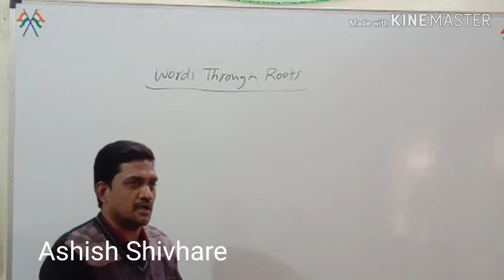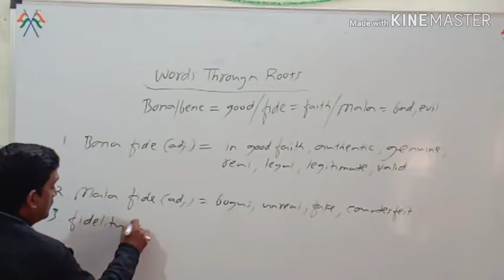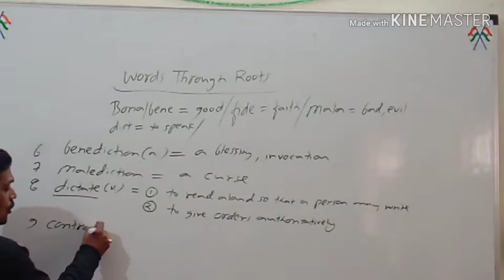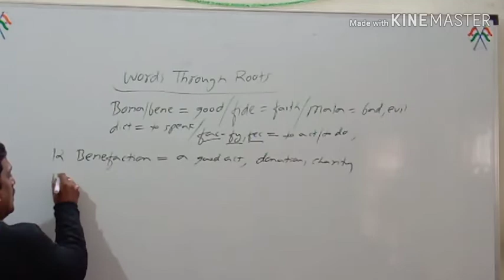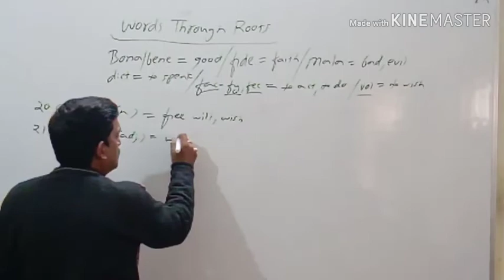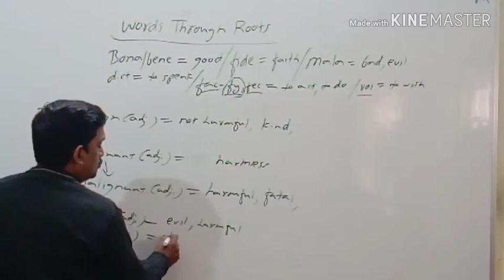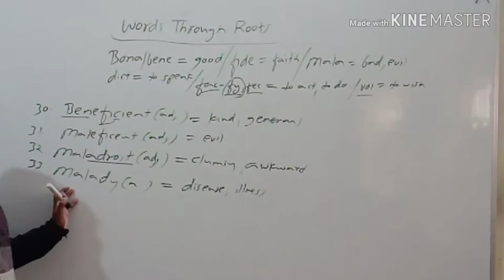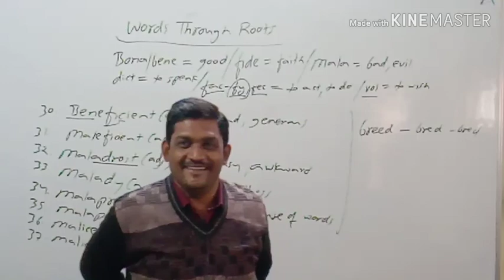Root Words -Bona and Mala || Vocab Through root Words || Hindi Medium Walo Ke Liye Easy Tricks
About the author:

Dear Viewers,
Ashish Shivhare is an English trainer at Jabalpur in Madhya Pradesh (India). He has been learning and teaching English for more than 15 years. He runs an institute named SHIVHARE INSTITUTE OF ENGLISH at Jabalpur. The institute offers two separate courses of the English language.
1. Competitive English for all Exams
2. Spoken English
Both the courses are very popular especially with Hindi medium students. His unique method of teaching satisfies all the needs of the students/pupils who are preparing for any competitive exam (such as SSC, IBPS, MPSI, MPTET, UPTET, CTET, CLAT, PEB and all other state or central level exams) or are willing to learn to speak English.
His approach of teaching English leads the pupils from very simple concepts to complex ones. He takes the learners from zero to zenith. He believes in building and strengthening the foundation of English because if the foundation is strong, the building of English will last longer.

About this video :
Hello everyone, today in this video we solve preposition exercise no. 9. I will give you only a few seconds to think. If you need some more time, you can take your own time by pausing the video. This whole series is going to be very helpful for all state level exams like MPSI/MPTET/UPTET/PEB/CTET etc.

This video will solve queries related to :
how to learn new words through root words
words with bona root
words with mala root
easy tricks for vocab for hindi medium students